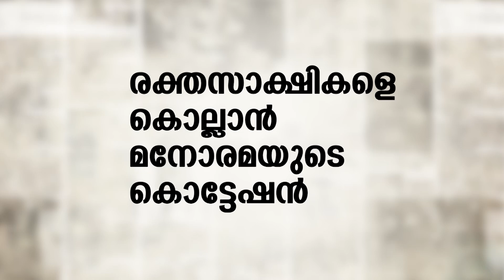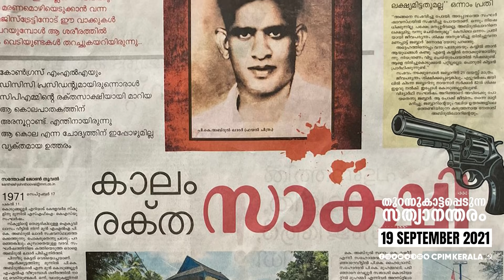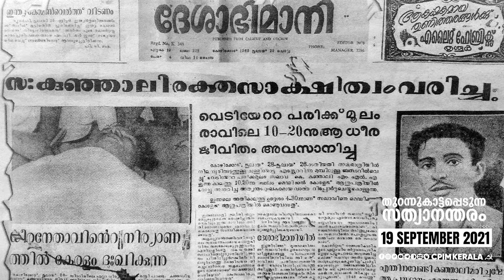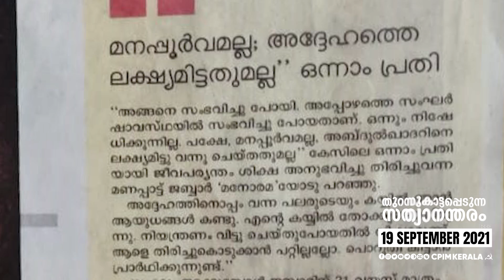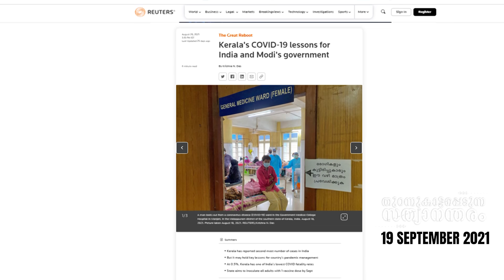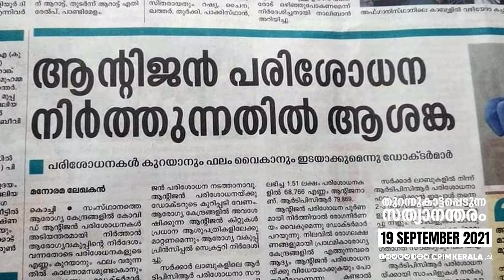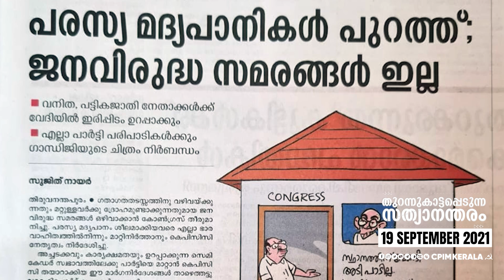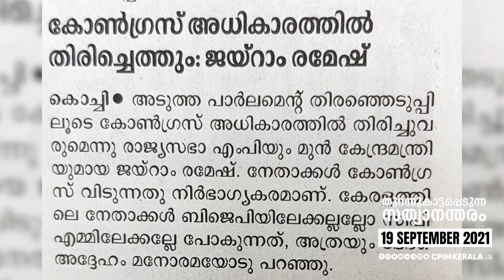രക്തസാക്ഷികളെ കൊല്ലാൻ മനോരമയുടെ കൊട്ടേഷൻ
തുറന്നുകാട്ടപ്പെടുന്ന സത്യാനന്തരം പരിപാടിയിൽ സിപിഐ എം സംസ്ഥാന കമ്മിറ്റി അംഗം സ. എം സ്വരാജ് സംസാരിക്കുന്നു.